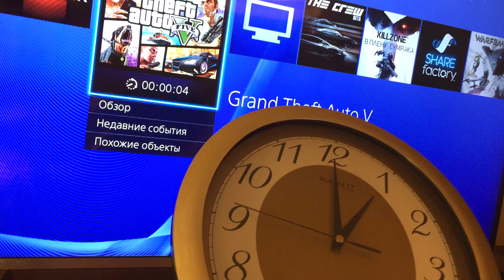GTA 5 на PS4 - Детальный обзор! (Первый взгляд - прохождение)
Обзор GTA 5 на PS4 (Play Station 4). После долгих проблем и я получил свою ГТА 5 от Rockstar Games. В новой Grand Theft Auto 5 нас ждет Full HD разрешение, вид от первого лица и все это на Next Gen консолях в новой GTA 5!